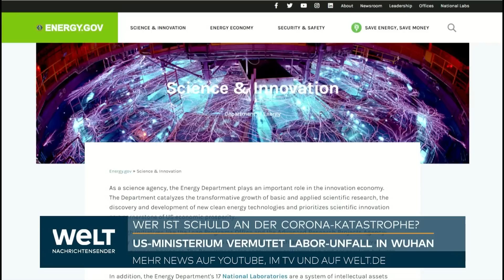WER IST SCHULD AN DER CORONA-KATASTROPHE?: US-Ministerium vermutet Labor-Unfall in Wuhan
China hat Medienberichte über Erkenntnisse des US-Energieministerium zurückgewiesen, wonach das Coronavirus vielleicht einer Laborpanne entsprungen sein könnte. Pekings Außenamtssprecherin Mao Ning sagte am Montag vor der Presse, die Suche nach dem Ursprung des Virus sei eine wissenschaftliche Angelegenheit und solle «nicht politisiert» werden.

Dass eine Laborpanne «höchst unwahrscheinlich» sei, habe die Forschungsmission der Weltgesundheitsorganisation (WHO) mit chinesischen Wissenschaftlern bei ihren Untersuchungen 2021 in der zentralchinesischen Stadt Wuhan festgestellt, wo das Virus erstmals entdeckt worden war. Es solle aufgehört werden, die Labortheorie aufzubauschen und China zu verleumden, sagte die Sprecherin weiter.

Einem Bericht des «Wall Street Journal» zufolge soll das US-Energieministerium seine Einschätzung zum Ursprung des Coronavirus geändert haben und nun von einer möglichen Laborpanne ausgehen - aber nur mit einem «niedrigen» Grad der Gewissheit. Der geheime Bericht sei dem Weißen Haus und Mitgliedern des Kongresses vorgelegt worden. Damit schließt sich das Energieministerium der Einschätzung der Bundespolizei FBI an.

Einige US-Behörden sind aber weiter der Ansicht, dass das Virus wahrscheinlich auf natürliche Weise übertragen wurde. Andere sind unentschlossen. Im Jahr 2021 gab es nach mehrmonatiger Prüfung keine Einigkeit unter den US-Geheimdiensten darüber. Ein Sprecher des Bundesgesundheitsministeriums sagte zu dem Bericht: «Wir haben weiterhin keine eigenen Erkentnisse, die diese Labor-Hypothese im Augenblick stützen.»